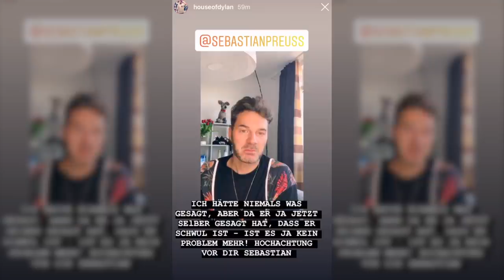Bachelor Sebastian Preuss SCHWUL: Shitstorm nach Outing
Ist Bachelor 2020 Sebastian Preuss schwul? Das hat er heute gepostet. Die Vermutung: Ein April-Scherz. Genau das sorgte für einen Shitstorm bei Instagram. Wie steht ihr zu dem Thema?